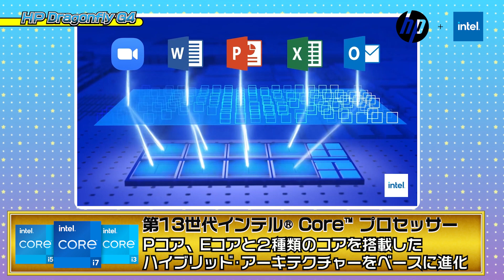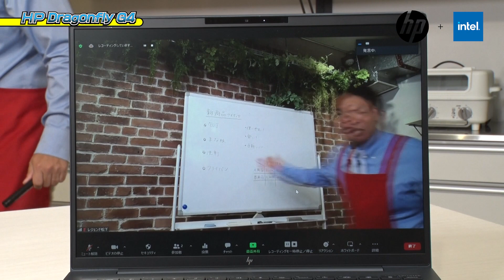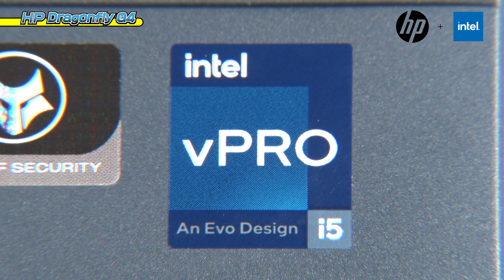レジェンド松下が熱く紹介！HP Dragonfly G4 のここがスゴい！